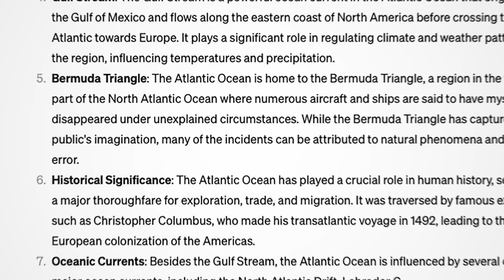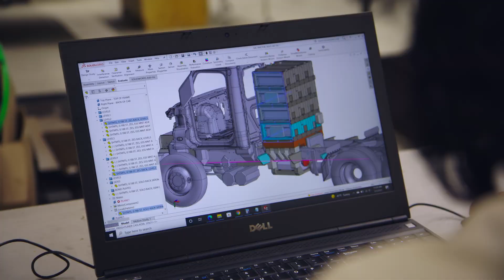AI for Climate and Nature: The Bezos Earth Fund Announces $100M Grand Challenge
Can AI help solve climate change and nature loss? If so, how? We’re putting $100M behind that question to explore AI’s potential to protect our planet.

We’re excited to announce our new Grand Challenge, inviting the brightest minds to bring their best, most innovative ideas forward to harness the power of AI to solve these challenges.

Imagine if AI could seamlessly weave more renewable energy into our power grids.

And what if AI can discover and help protect new species, redefining the boundaries of conservation?

Picture this: what if AI could help create meat alternatives that taste just as delicious but are less harmful to the planet.

So to all scientists, researchers, innovators, and research institutions, please join us!